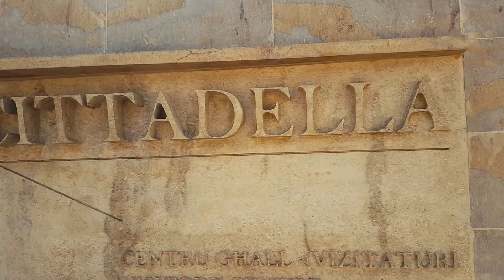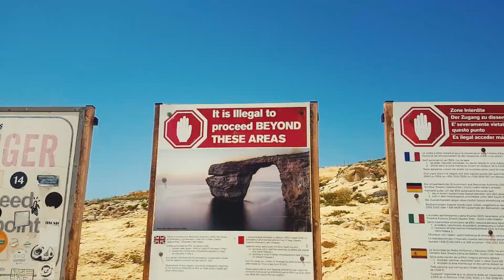MALTE - Épisode III - GOZO et COMINO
Suite de notre séjour d'une semaine à Malte.
Nous avons pris le ferry pour rejoindre et visiter les iles de Gozo et Comino.